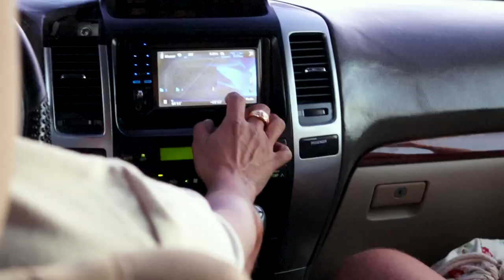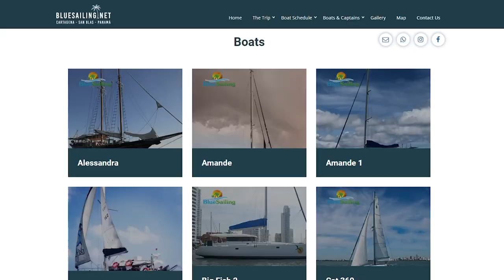2 Days Sailing from Panama to Colombia (FULL BOAT TOUR)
Our  first time sailing and we sailed from Panama (San Blas Islands) to Colombia! This has got to be one of the best travel experiences we've ever had. Sailing through the San Blas Islands from Panama to Colombia or vice versa should definitely be on your bucket list!

We would also recommend this as a beginner sailing trip if you're looking into sailing yourself - you could learn a lot from the crew and have a great time while doing it!

Special thanks to the Amande I and crew!

If you're interested in more information about our sailing trip and how to sail from Panama to Colombia, check out Blue Sailing

*/// LET’S CONNECT! ///*

*/// ABOUT US ///*
Hi! We're Eric and Sarah, a couple of Canadians currently travelling full time through the Americas. Our passion is creating helpful and inspiring videos that makes you feel capable and confident  to explore places you may have never considered travelling before! And if you're not a traveller... we hope our videos at least provide you a little entertainment and make you smile as you experience how beautiful the world is :) Thanks for following along and please leave a comment to say hi!

Sailing from PANAMA to COLOMBIA (FULL BOAT TOUR)

CHAPTERS:
0:00 - Welcome to the SAN BLAS ISLANDS
1:24 - Where it all started
2:53 - Sailboat room and bathroom tour
4:44 - Full sailboat tour
7:35 - Island sunset
8:25 - Sailing vibes
9:28 - Made it to the island!
10:23 - Trip details and how to book
11:12 - How is this real life?!
13:01 - Guna Tribe
14:21 - Beach afternoon
15:31 - How we shower on the boat
16:42 - Sunset on the sailboat and beach fire
18:08 - Another island before open ocean